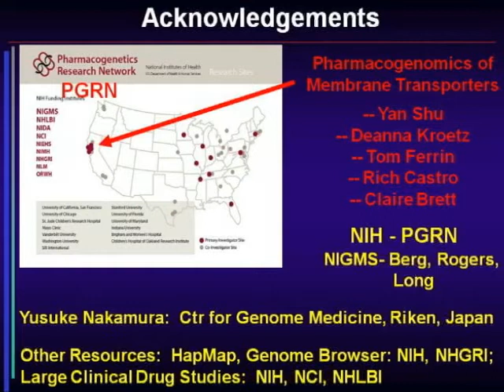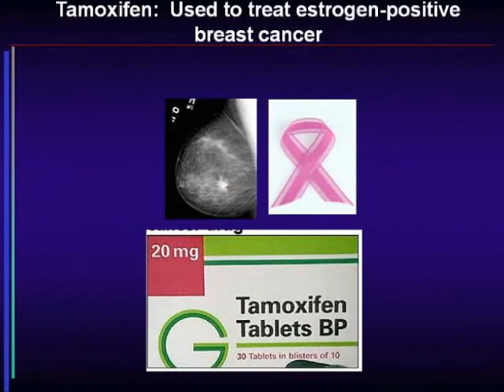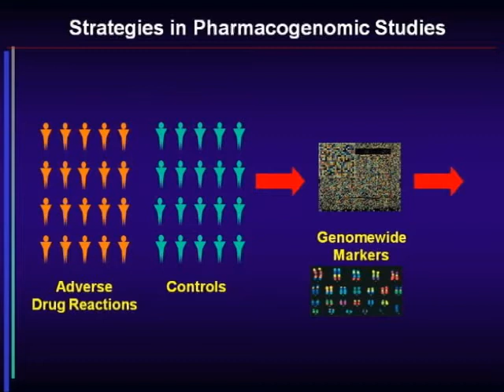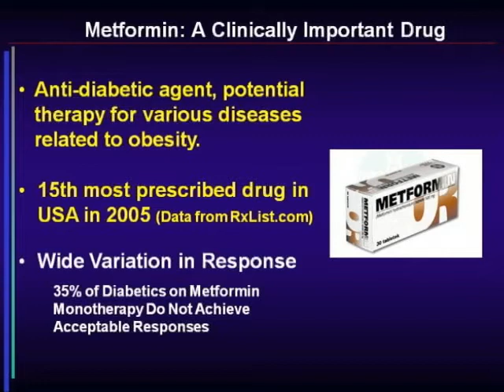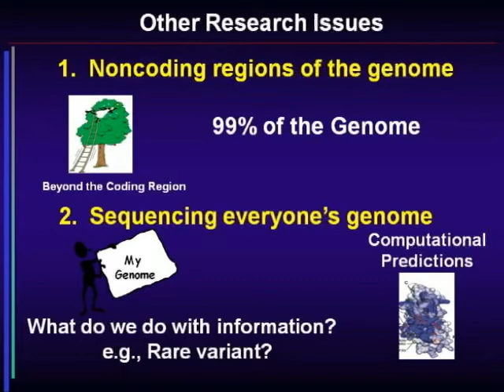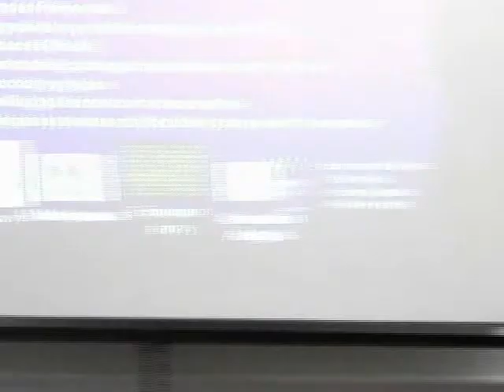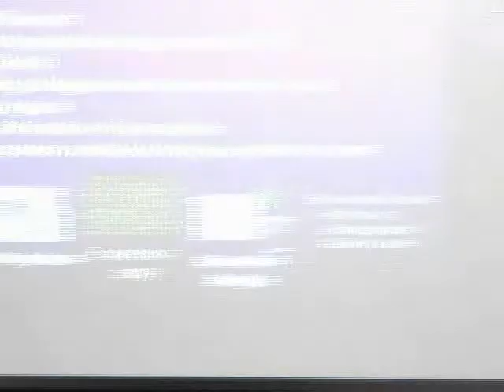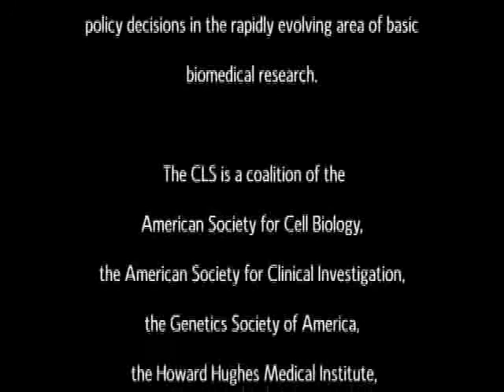Pharmacogenomics: Personalizing Therapy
Dr. Kathleen M. Giacomini, University of California, San Francisco